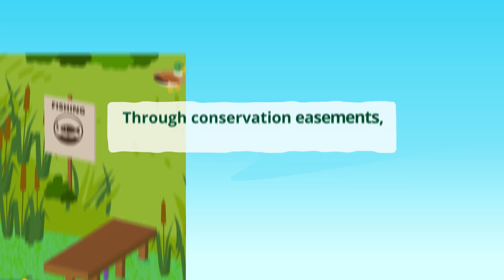What is the Agricultural Conservation Easement Program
The Agricultural Conservation Easement Program protects wildlife habitat and maintains open spaces.  But what exactly is ACEP and how does it benefit hunters and anglers?

In this short video, we demystify this crucial Farm Bill conservation program and shed light on its benefits to hunters and anglers.

The Agricultural Conservation Easement Program (ACEP) helps to protect wetlands, grasslands, and working farms and ranches through conservation easements.

ACEP easements keep working lands working, ensuring farms and ranches in key areas are not developed or subdivided and maintaining their value for wildlife. By protecting and enhancing wetlands, ACEP easements not only provide prime habitat for waterfowl and other important species, but also sequester carbon, improve water quality, mitigates impacts of flooding, and maintain surface water during dry spells.